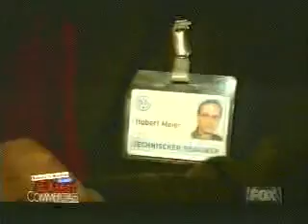Banned Commercials - Volkswagon Passat - Is That A Ruler In Your Pocket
InternetEpicness - All the greatest videos on the internet, all on the same channel.